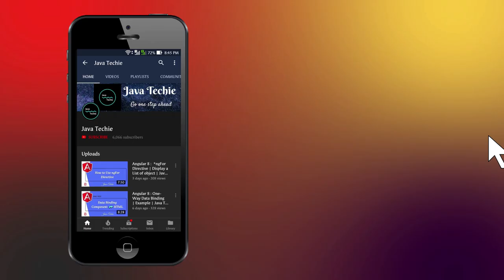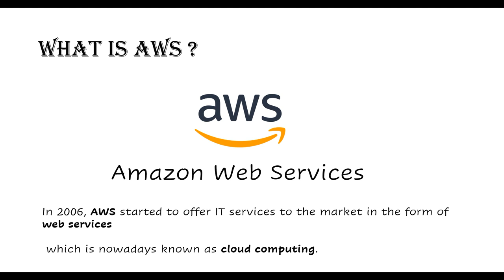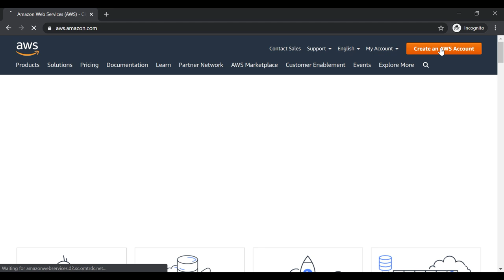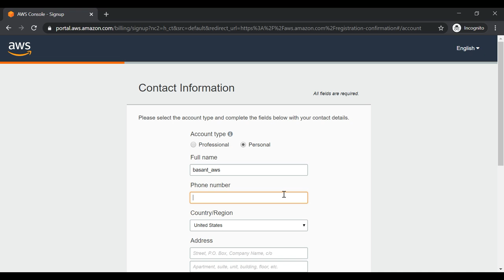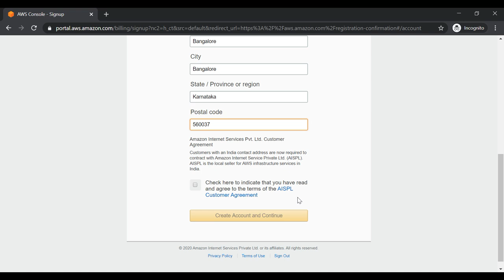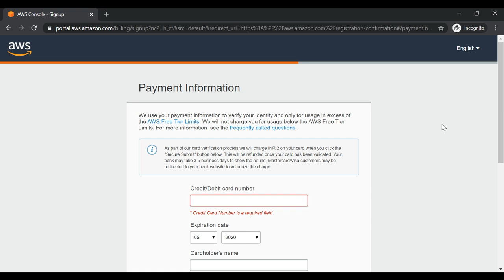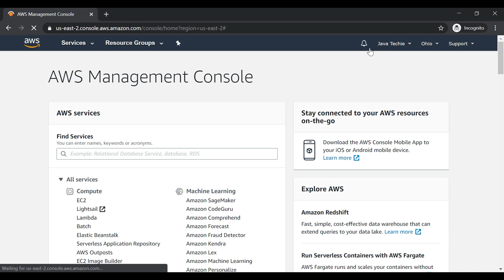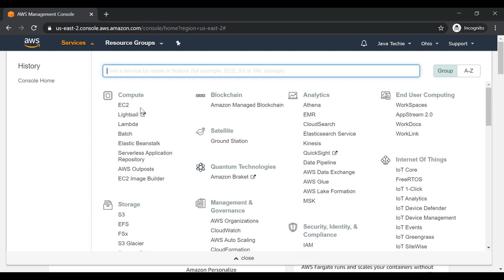What is AWS ? Amazon Cloud Services Tutorial | javatechie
This tutorial will walk you through basic introduction about AWS

Why AWS ?
How to create AWS Free account

Note : All uploaded content in this channel is mine and its not copied from any community , you are free to use source code from above mentioned GitHub account